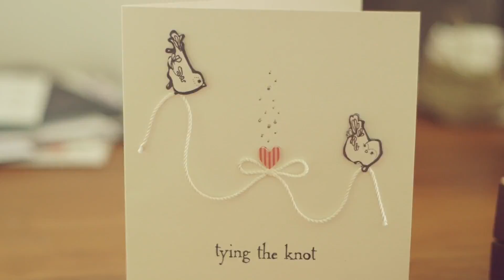Jasmine & Matt Wedding highlights, George Anglican Church, Epsom, Auckland